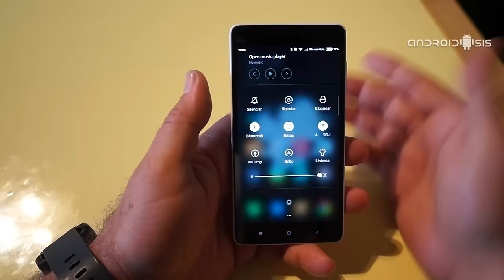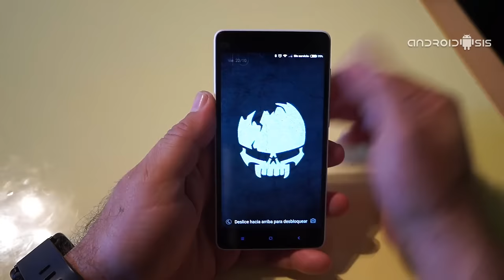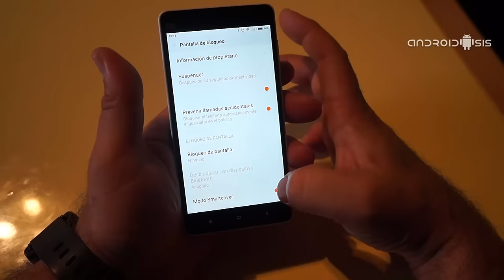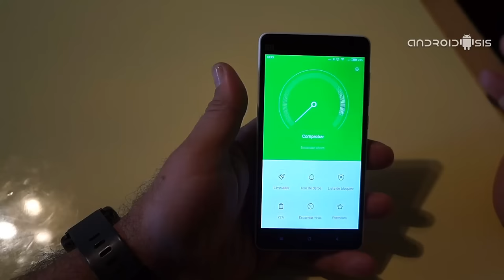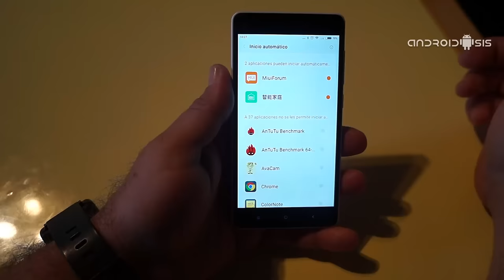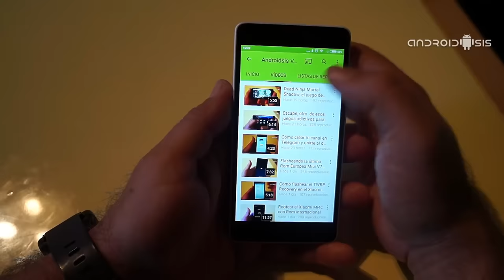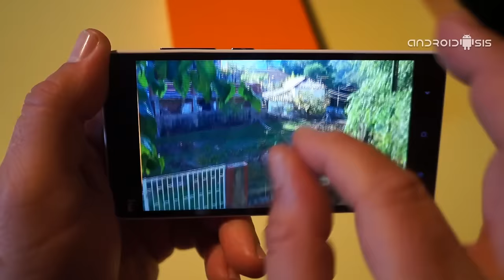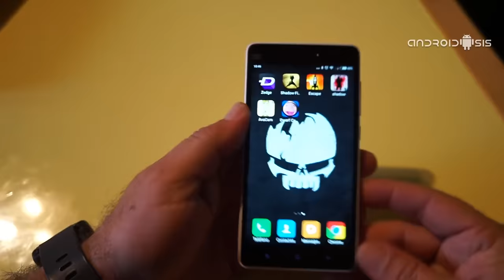Xiaomi Mi4c la Review en Español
Aquí os dejo esta extensa review del Xiaomi Mi4c un sensacional terminal Android a un precio de risa el cual hemos analizado en profundidad. Uno de los mejores terminales Android del momento sin duda alguna.